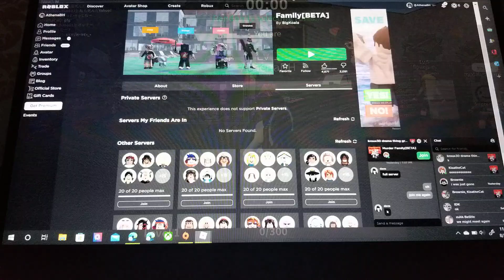ROBLOX MURDER FAMILY